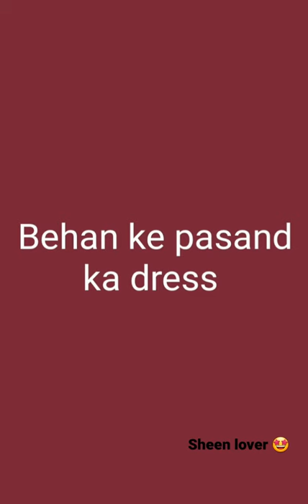sheen das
sheen ❤